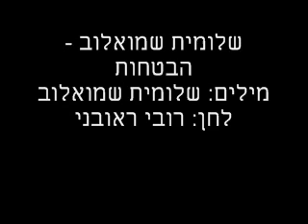שלומית שמואלוב - הבטחות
הופק על ידי אולפני שיר, האולפנים המובילים במדינה לקידום וייצוג זמרים ויוצרים חדשים, בניהולו של המפיק רובי ראובני, דור שני לחב' התקליטים הוותיקה "האחים ראובני". פרטים נוספים באתר